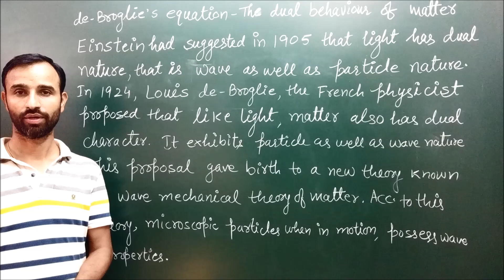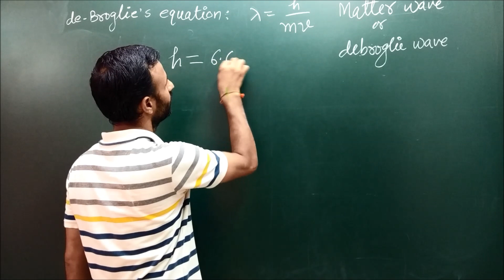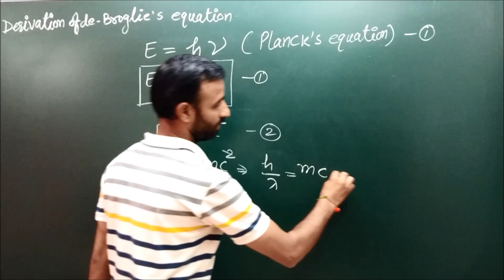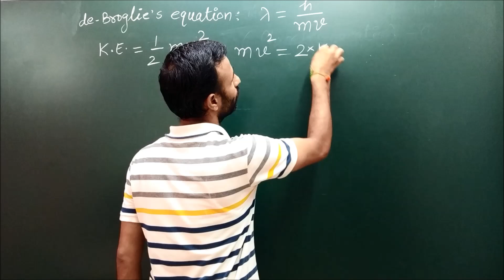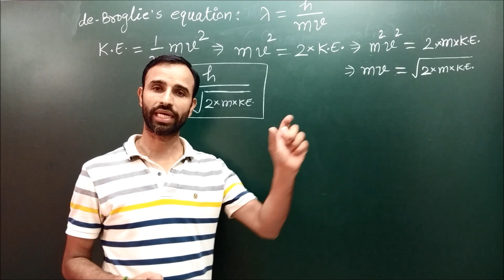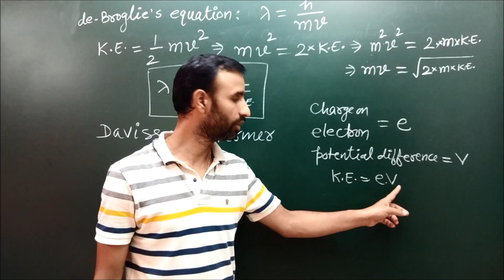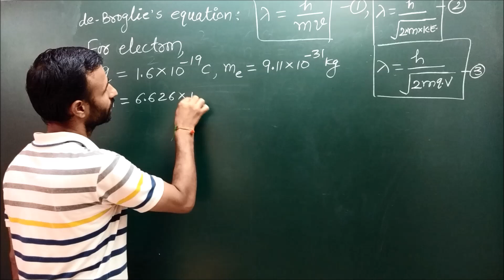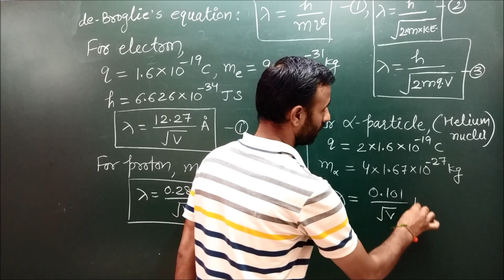de - Broglie hypothesis part-1 class-11 IIT-JEE, NEET, IIT-JAM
chemistrygyanacademy This video is meant to strengthen the basics of chemistry.